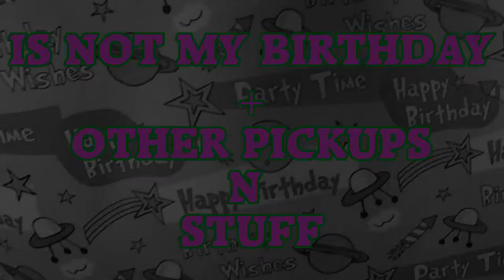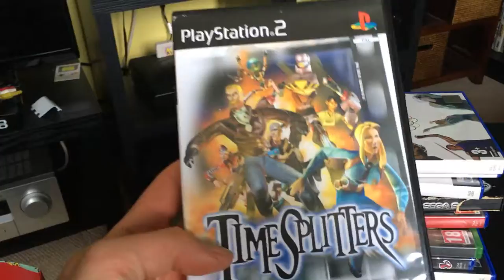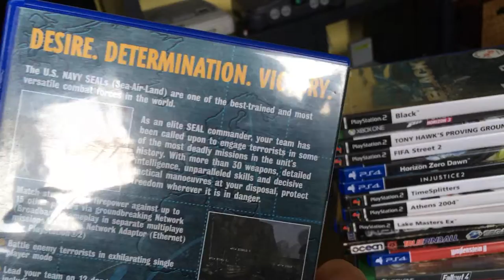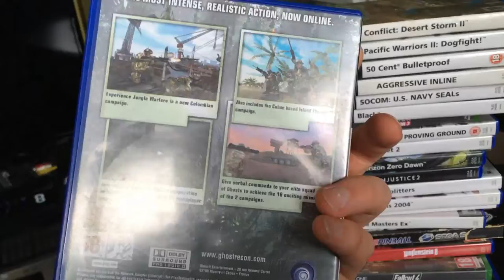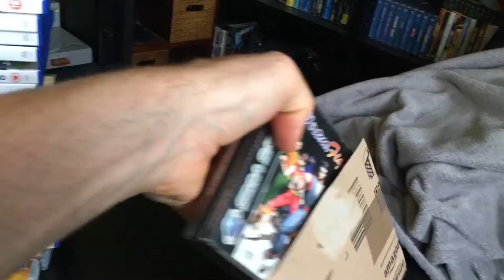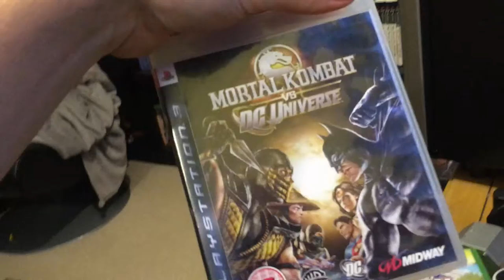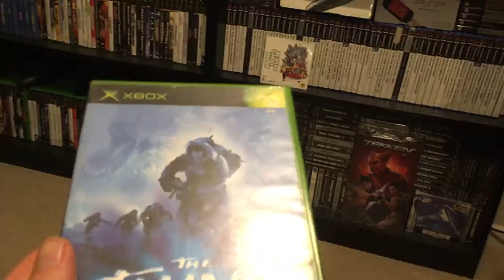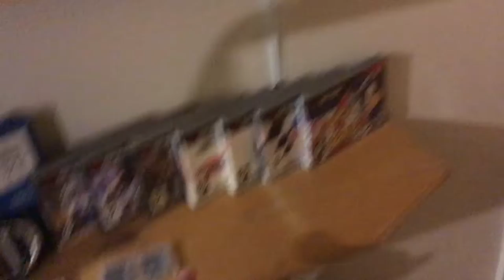Not My Birthday Games That Cost Money And Free Games